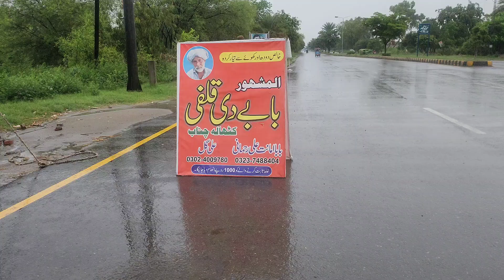Babay Ty Shy E Koi Ni ? 🤣